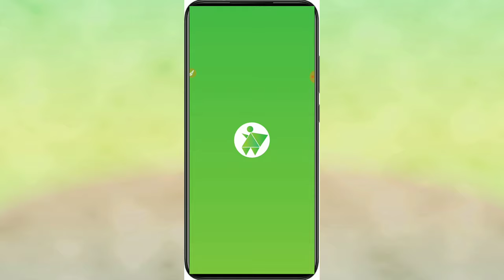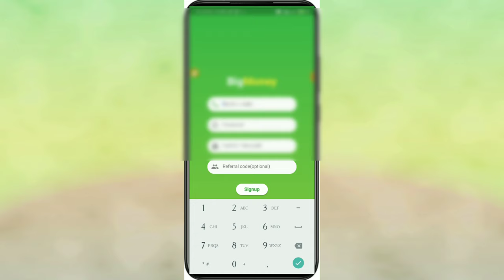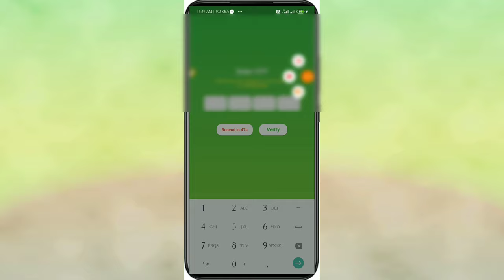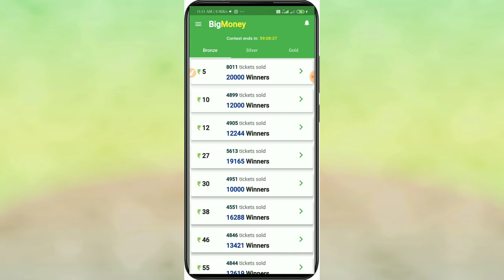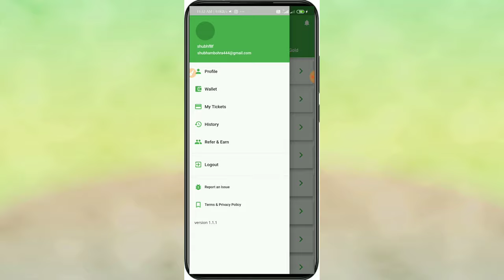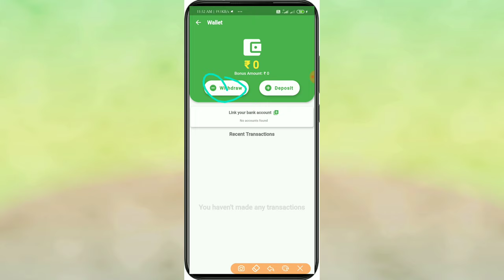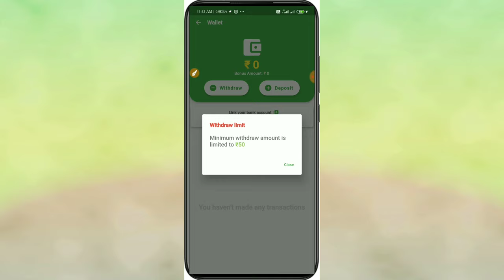Lucky draw app se paise kaise kamayen | how to earn money lucky draw app | new earning unlimited app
cover topics-

1.Lucky draw app se paise kaise kamayen

2.how to earn money lucky draw app

3.new earning unlimited app

4.how to earn money lucky draw

5. lucky draw se paise kaise kamaye

6.tiket kharid kar paise kaise kamaye

7. lucky draw me ticket book karne paise kaise jite

8.mobile me paisa laga kar paise kaise jite

9. best earning app

10. top 3 best earning app

11. new earning app

12. how to earn money without investment

13. Lucky draw se paise kaise kamaye jate hain

guy's maine is video me bataya hain ki aap lucky draw se paise kaise kamayen vo bhi bahut jayda

Guys hmare channel par every day
hamesha is time par video upload hoti hain
 Mornings main -  (8:00  to 9:00) AM  Phone tipcs & tricks video
Evening  main-.     (5:00 to 6:00) PM  Daily Free earning video

Guys apne bhai ko support kro aapka bhai aane vale time main aapke liye bahut kuchh krne vala
Aapko pata h abhi bahut kuchh krta hain aapka bhai aapke liye

Aapka bhai aapki request ke anusar video leke aata hain

Aap hmse apni request anusar instagram main msg krke video bnava sakte hain

Aapka bhai hmesha aapke help ke liye aapke sath khada rahata hain ak bar kahne ki deri hain aapko

Guy's aapko hmare channel par hamesha technology related video milengi

Example-
Mobile tips, tricks & more  mobile hacking problem bahut kuchh
Free Self earning gahr baithe
Online work - aadhar, pan, driving license, results more online work

Focus channel topics-
 only phone tricks tips & free self earning source

Aapko phone tips tricks & more and self earning
Example- phone ka delete data recovery photo video ,
Whatsapp tricks, aadhar card, pan card driving license, voter id problem solve, online ghar baithe earning, mobile hacking problem or bahut kuchh jis m bhi problem ho hamare channel par jake video dekh sakte hain

Aapke suvidha ke liye hamne aapke liye playlist creat ki hain jake playlist m number wies video dekho

Hmesha hmare channel par kuchh n kuchh sikhne ko milega

Life changing video YT BOHRA channel par

best_earning_app